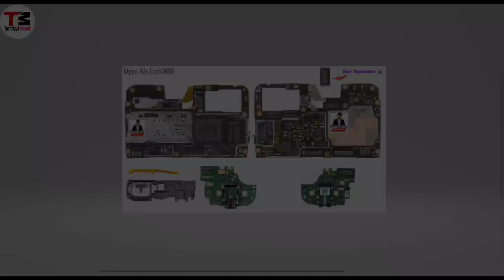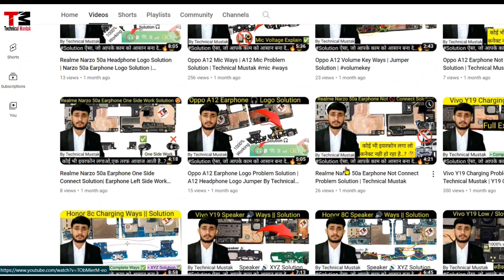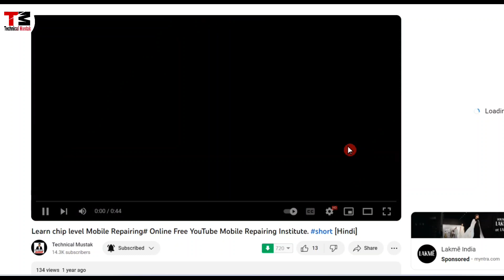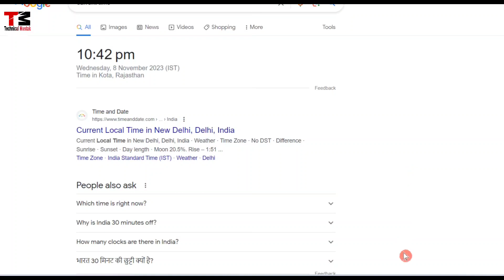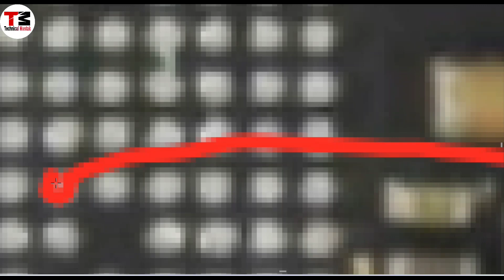Oppo A3s Headphone Logo Solution | A3s Headphone Logo Jumper | Earphone Symbol | Technical Mustak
Oppo a3s Earphone Logo Solution
Oppo A3s Headphone Jumper Solution
Oppo A3s Headphone logo